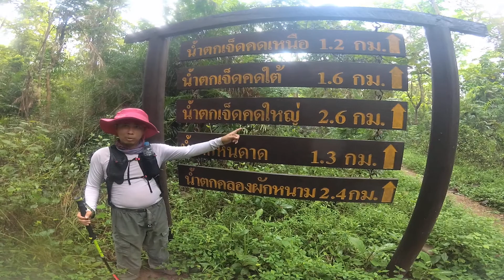เด่วเราจะไปเจ็ดคดใหญ่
กันนะคับ